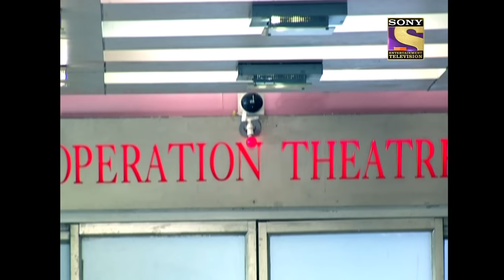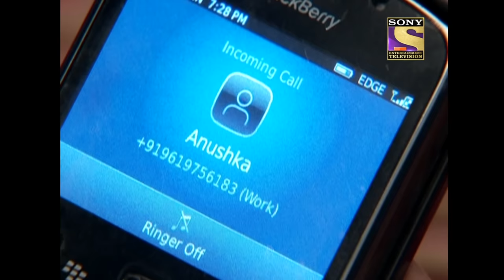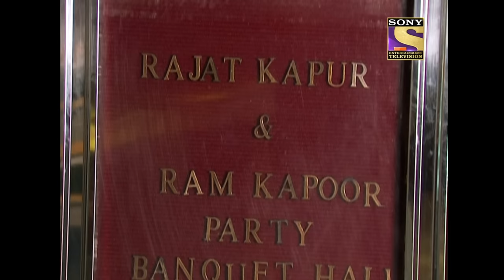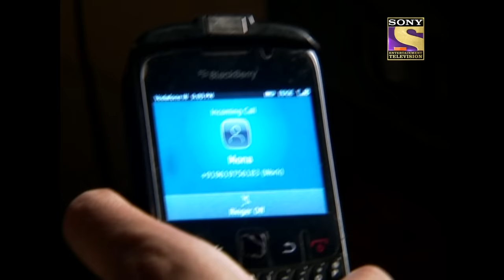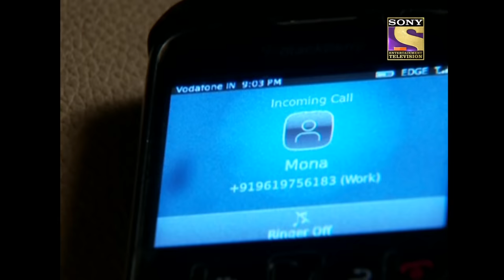Rajat's Party | Bade Achhe Lagte Hain - Ep 319 | Full Episode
Episode 319: Rajat's Party
Rajat awaits Priya's arrival at his party. Ram wonders who his friend is waiting for but realizes it was for Priya when he watches her walk into the room. Ram is frustrated when she greets Rajat with excitement and doesn't even acknowledge him.

Show Name : Bade Achhe Lagte Hain
Episode No: 319
Star Cast: Sakshi Tanwar, Ram Kapoor, Sumona Chakravarti
Created by: Ekta Kapoor